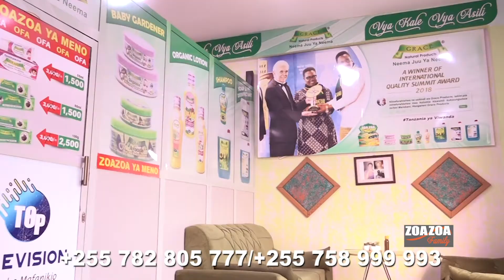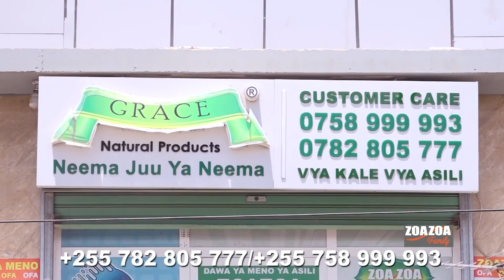GRACE NA ASILI YANGU: VIFAHAMU VIAMBATA ASILI VILIVYOPO KWENYE ZOA ZOA YA MENO YA WAKUBWA